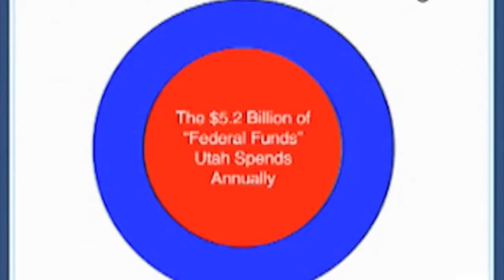What is "Sequestration"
Ken Ivory answers the question, "What is 'Sequestration'?" at the NV Association of Counties.  2012